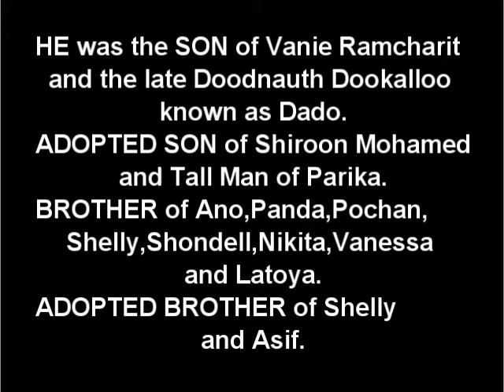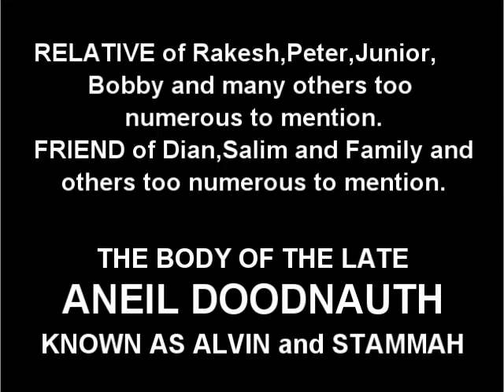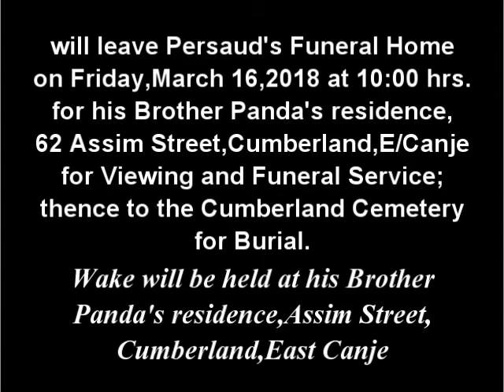Death Announcement - Aneil Doodnauth